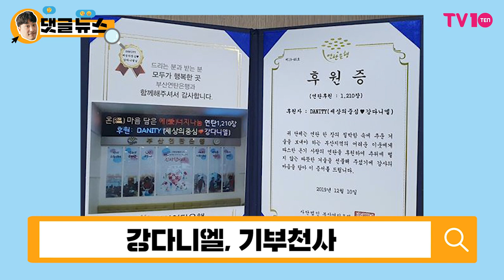[댓글 뉴스] '기부천사' 강다니엘, 따뜻한 손길로 선한 영향력 전파